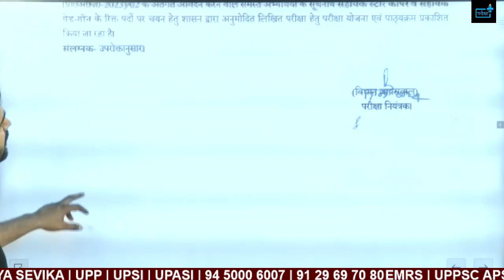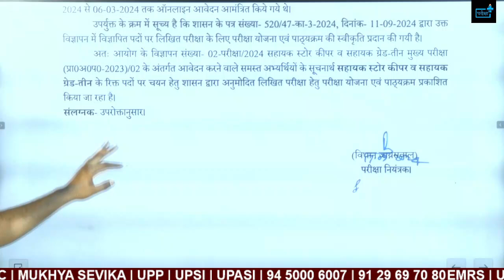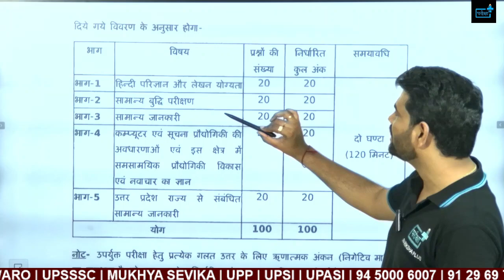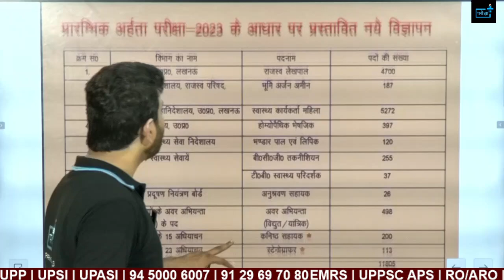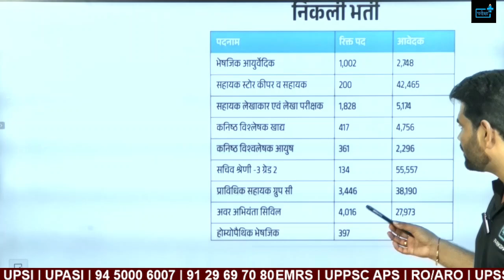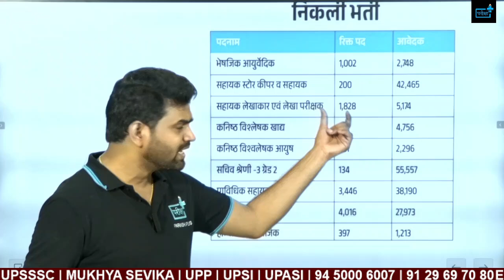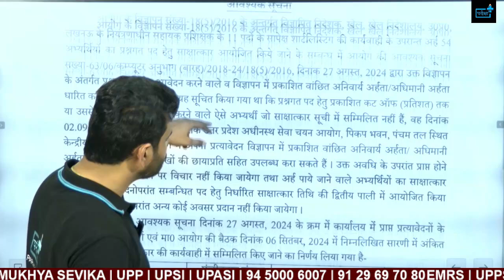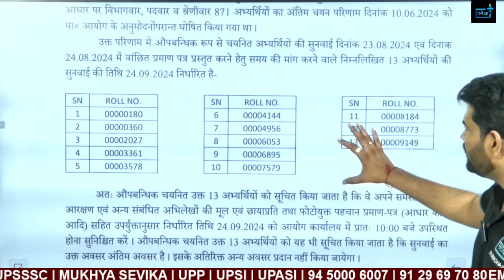UPSSSC sahayak store keeper, sahayak grade 3 syllabus ,pet cut for sahayak store keeper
SYLLABUS

Part-1 Hindi Knowledge and Writing Ability

Candidates will be asked questions to test their knowledge of Hindi language and their understanding and writing ability.
Part-2 Common Intelligence Test

The purpose of this test is to assess the ability of the candidate to understand and find logic, analyze and identify various elements involved in any given situation. This test will have questions based on understanding instructions, finding relations, similarities and consistencies, drawing conclusions, and similar intellectual activities.
Part-3 General Awareness

This part of the question paper is to assess the candidate's general knowledge about the surrounding environment and his ability to use it in society. In this test, questions will also be asked which will cover such contemporary national and international events and facts that are visible and experienced every day, which may include facts related to scientific, historical, geographical, social, cultural, economic, polity, and constitutional dimensions, etc. (especially related to India) expected from an educated person.
Image 2:
Part-4 Knowledge of Concepts of Computer and Information Technology and Contemporary Technological Development and Innovation in this field

History, Introduction, and Application of Computer, Information Technology, Internet, and World Wide Web (WWW).

General Knowledge related to:

Internet Protocol/IP Address.
IT gadgets and their application.
Operation of Printer, Tablet, and Mobile.
Important elements of Word Processing (MS-Word) and Excel Processing (MS-Excel).

UPSSSC SACHIV GRADE 2 SYLLABUS OUT,PET CUTOFF, BOOKLIST, EXAM PATTERN
UPSSSC Mandi Parishad Sachiv Syllabus out ,pet cut for Mandi Parishad Sachiv,exam pattern for sachiv
Description:

upsssc, upsssc result, upsssc forest guard, upsssc forest g